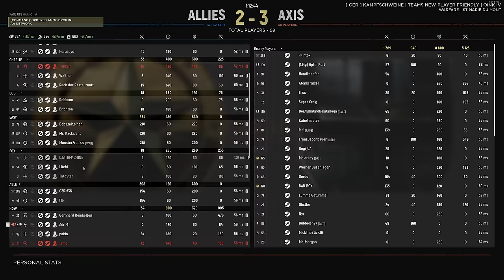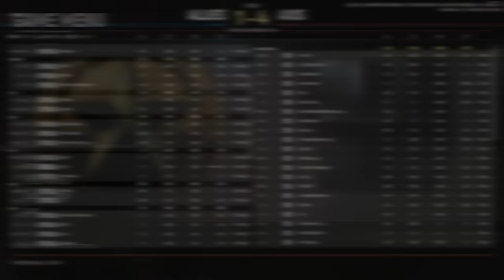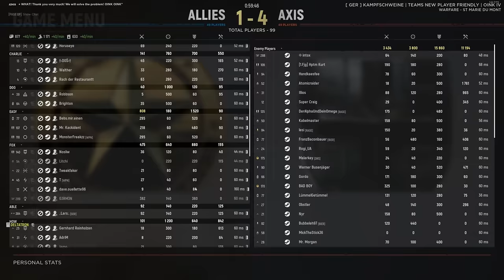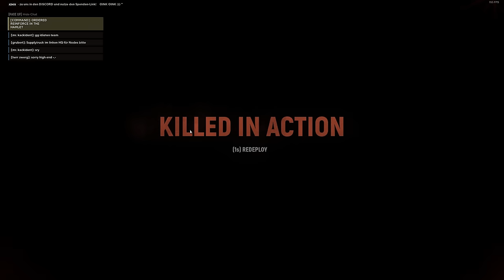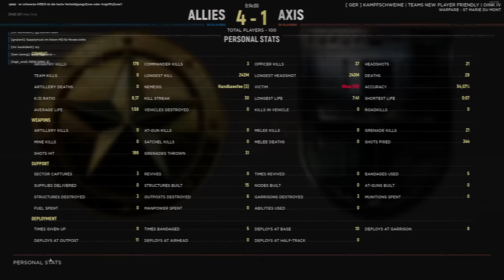200 INFANTRY KILLS - insane solo Officer Hell Let Loose gameplay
🔥 This is one of my most insane games yet. 201 infantry kills as a Squadlead in under 80 minutes.